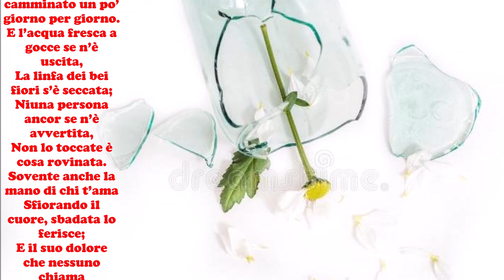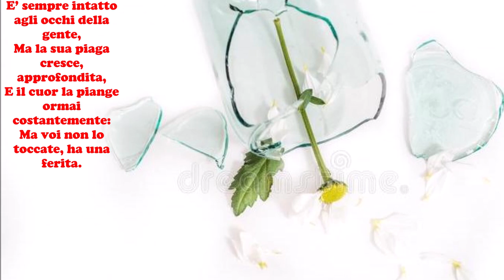Sully Prudhomme: IL VASO ROTTO - Le videopoesie di Gianni Caputo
Il vaso dove muore la verbena
Da un colpo di ventaglio fu incrinato;
Quel colpo allora l’ha sfiorato appena,
Nessun rumore mai l’ha rivelato.
Ma la sottile e fonda incrinatura
Mordendone il cristallo tutt’intorno
N’ ha fatto il giro, ahimé, in una fessura
Che ha camminato un po’ giorno per giorno.
E l’acqua fresca a gocce se n’è uscita,
La linfa dei bei fiori s’è seccata;
Niuna persona ancor se n’è avvertita,
Non lo toccate è cosa rovinata.
Sovente anche la mano di chi t’ama
Sfiorando il cuore, sbadata lo ferisce;
E il suo dolore che nessuno chiama
Fa sì che il fiore dell’amor perisce.
E’ sempre intatto agli occhi della gente,
Ma la sua piaga cresce, approfondita,
E il cuor la piange ormai costantemente:
Ma voi non lo toccate, ha una ferita.